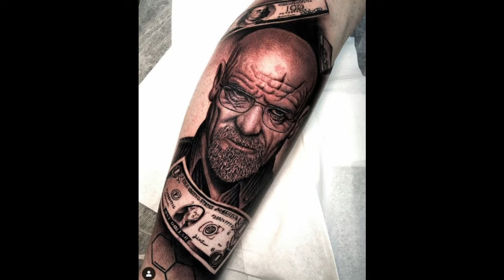Pomysły na tatuaż #2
masz ochote na nowy tatuaz? ale brak Ci pomyslu?
w tej seri postaram sie pokazac wam pare fajnych projektow na nowa dziare